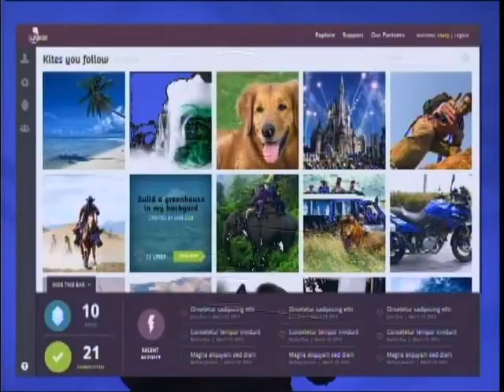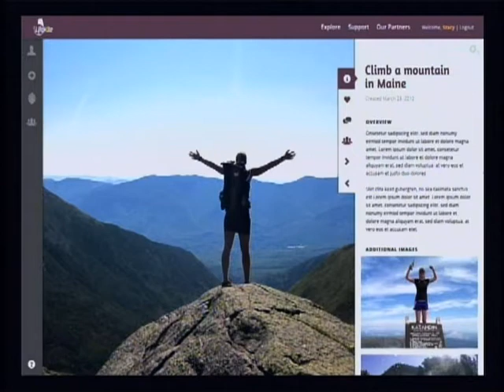Baldacci On Business November 2013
Jasa Porciello makes a pitch for Lifekite, her on line personal growth website, to our panel of experts.